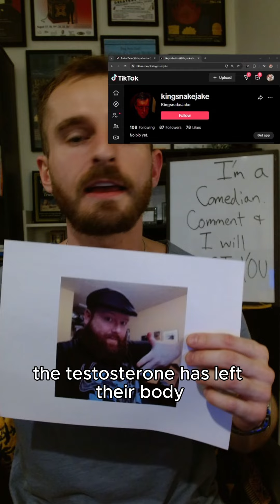The Roast of kingsnakejake!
The Roast of our good friend kingsnakejake!

Catch me Live on TikTok every night at 11pm PST! 🎥✨ Don't miss out on the fun! 🌟